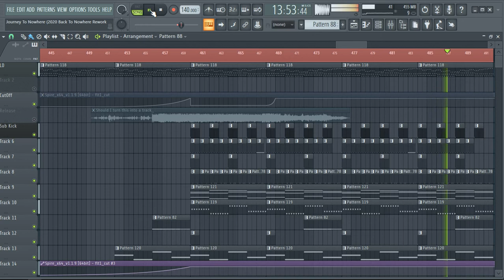Darren Porter - Studio ID (Remake) - FL Studio Trance